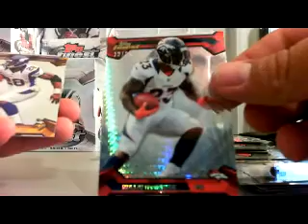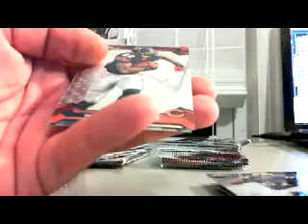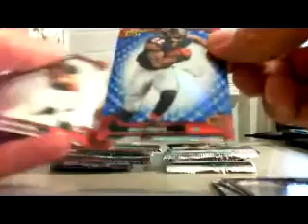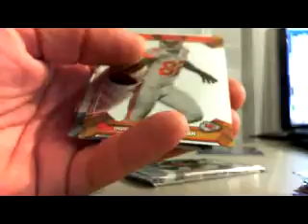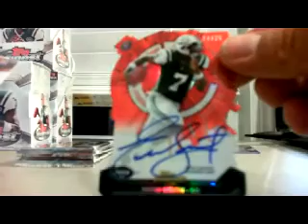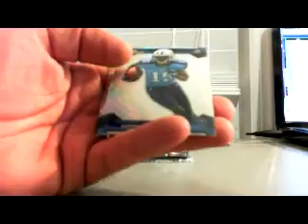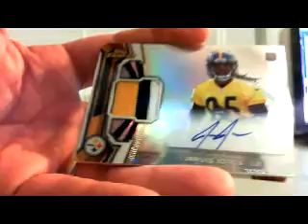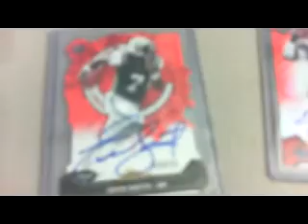Finest 2 team draft